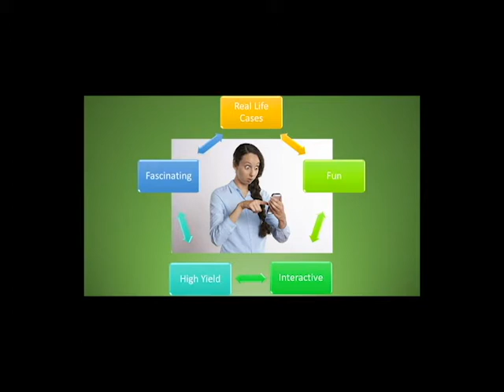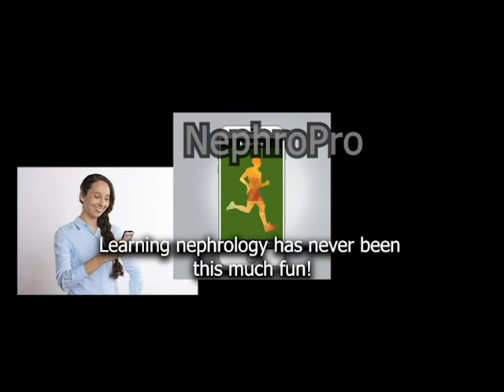6 7 v5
Jhaveri, K. D., et al. (2013). "Why Not Nephrology? A Survey of US Internal Medicine Subspecialty Fellows." American Journal of Kidney Diseases 61(4): 540-546.
 BackgroundThere is a decreased interest in nephrology such that the number of trainees likely will not meet the upcoming workforce demands posed by the projected number of patients with kidney disease. We conducted a survey of US internal medicine subspecialty fellows in fields other than nephrology to determine why they did not choose nephrology.